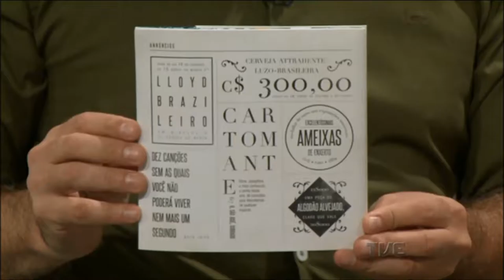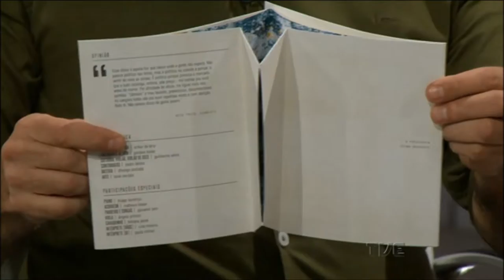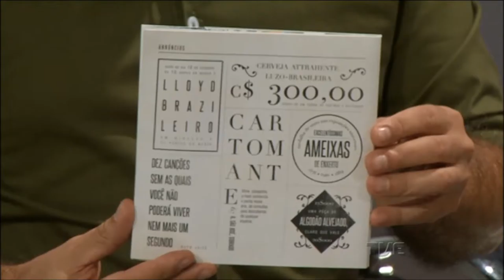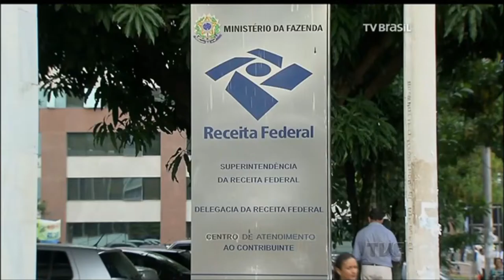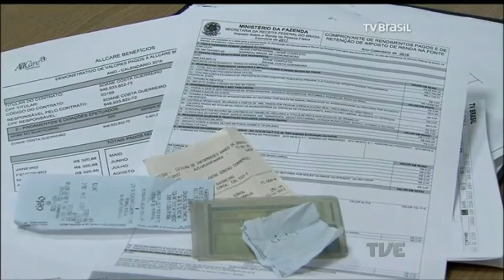ESTACAO CULTURA 03/03/17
Entrevista com o cantor e compositor Guto Leite, mineiro de Belo Horizonte, que está lançando neste ano o trabalho "Dez canções sem as quais você não poderá viver nem mais um segundo". E a participação especial da pianista Cida Moreira que apresenta aos gaúchos seu mais recente trabalho, o espetáculo 'Soledade Solo', no qual exibe um repertório eclético, que reúne nomes consagrados da música brasileira e internacional, ao lado da nova geração de compositores, em interpretações singulares, nas quais se impõe a personalidade da atriz.